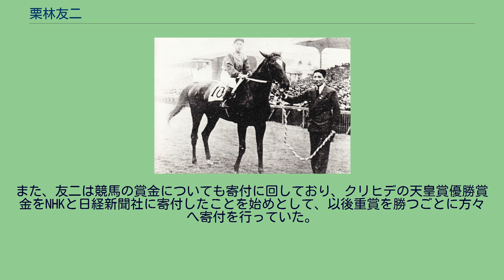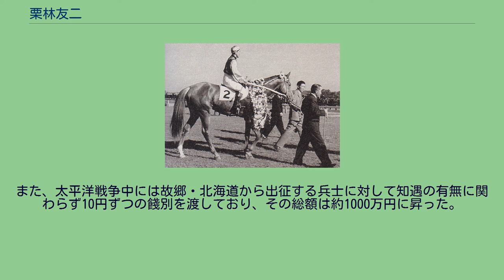栗林友二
栗林 友二（くりばやし ともじ、1898年 - 1977年8月8日）は、日本の実業家。
実業家・政治家の栗林五朔の息子として北海道室蘭市に生まれる。
兄は栗林徳一。
札幌中学を経て東京帝国大学農学部獣医学科を卒業後、イギリス・ケンブリッジ大学に留学。
帰国後は父が興した栗林商船に入社し、後に会長を務めた。
本業の傍らで競走馬の馬主としても著名であり「ミスター・ケイバ」と呼ばれ、全日本馬主協会連合会（現・日本馬主協会連合会）会長などを歴任した（後述）。
1977年8月8日、肺炎により79歳で死去。
クリフジの轡を取る友二 （東京優駿競走優勝時 1943年6月6日） 叔父の水梨岩太郎の死去に際してその所有馬を譲り受けたことを活動の端緒とし、以後「クリ」という冠名を使用して、「変則三冠馬」クリフジ（JRA顕彰馬）、帝室御賞典優勝馬クリヒカリ（坂本清五郎から購買。旧名：アルバイト）などを所有。
前後して千葉県の羽田牧場の土地を購買して大東牧場を創設し、1952年のクラシック二冠馬クリノハナ、さらにその産駒から天皇賞優勝馬クリペロとクリヒデを生産した。
日本においてオーナーブリーダーという存在を確立した人物とも評される。
ほか、故郷室蘭のユートピア牧場も買収している。
馬の購買に当たっては縁起を担ぎ、栗毛の馬しか選ばなかった。
1951年に全日本馬主協会連合会が創設されると、その初代会長に就任。
会として軽種馬生産農業協同組合、全日本調教師騎手連合会と共に、当時国営であった競馬の民営化を推進し、日本中央競馬会発足後は運営審議会委員に任命された。
馬主会では会長退任以降顧問を務め、表に出ることがなかったが、1965年に小川乕三、川端佳夫の要請を受けて日本馬主協会連合会の第3代会長に就任、一期2年を務めた。
退任後は名誉会長職が新設され、1975年までその地位にあった。
自身が獣医師資格を持ち、馬術にも長けていたことから、こと馬に関しては非常な自信家であった。
また、三船久蔵に教えを受け、柔道七段という練達の人物であり、三船と一緒に落馬時の受け身の取り方について騎手・調教師に対する講習を行ったこともあった。
※勝負服色は「青、茶襷、赤袖」。
括弧内は当該馬の優勝重賞競走。
太字は八大競走。
東京優駿を制し凱旋するクリノハナ陣営 （1952年5月25日 前列奥が友二） 1968年に東京で医師が心身障害児の子供と無理心中を図った事件が起きた際、心身障害児に対する支援金として読売新聞社に2000万円を寄付。
これに読売が応える形で「読売愛のプレゼント協会」が発足し、1971年には読売光の事業団と合併して社会福祉法人読売光と愛の事業団に発展した。
また、友二は競馬の賞金についても寄付に回しており、クリヒデの天皇賞優勝賞金をNHKと日経新聞社に寄付したことを始めとして、以後重賞を勝つごとに方々へ寄付を行っていた。
また、太平洋戦争中には故郷・北海道から出征する兵士に対して知遇の有無に関わらず10円ずつの餞別を渡しており、その総額は約1000万円に昇った。